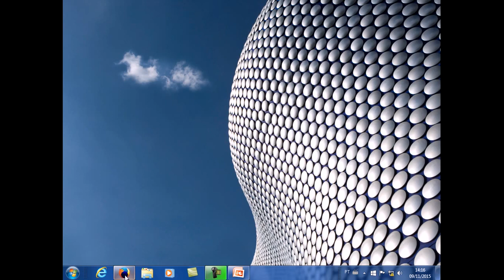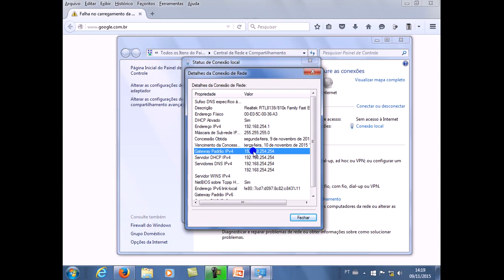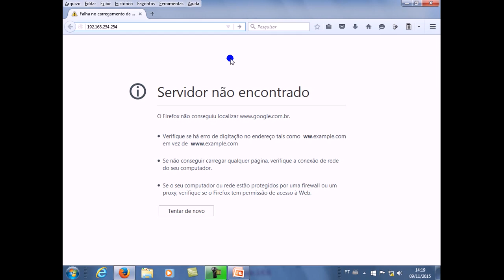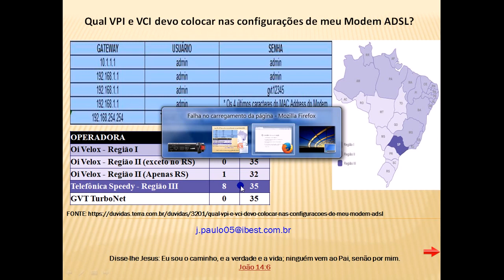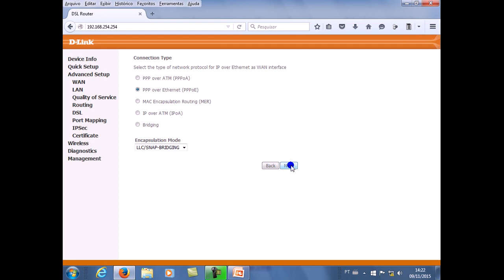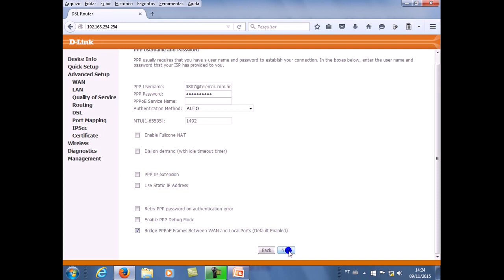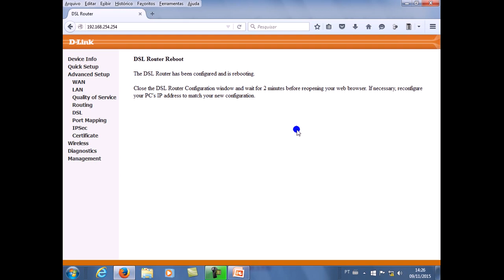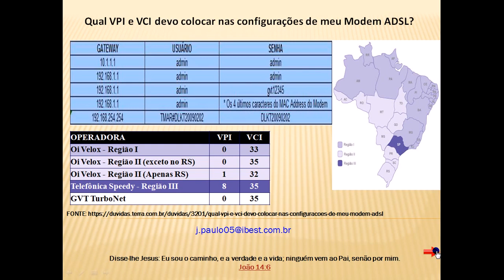D-link 2640B - Como Fazer o Roteamento e Configuração.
Veja como configurar as opções de roteamento deste modelo. Um forte abraço e até o próximo vídeo.
▬▬▬▬▬▬▬▬▬ஜ۩۞۩ஜ▬▬▬▬▬▬▬▬▬
▬▬▬▬▬▬▬▬▬ஜ۩۞۩ஜ▬▬▬▬▬▬▬▬▬
😎 Assista nos links abaixo, mais vídeos do mesmo segmento:
★ TP Link TD W8961N 300 Mbps com Oi Velox - Desabilitando o Acesso WiFi se for necessário
★ TP Link TD W8961N 300 Mbps com Oi Velox - Protegendo o Sinal de Wifi por Mac Filter